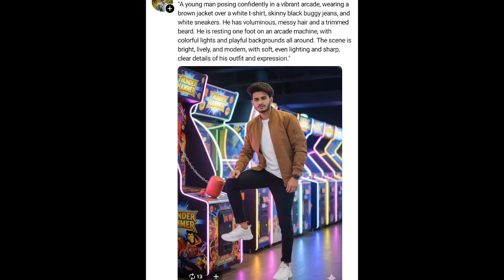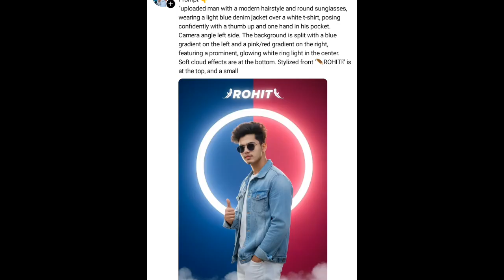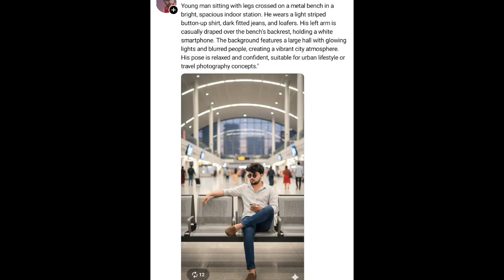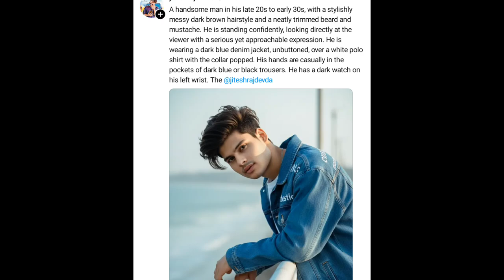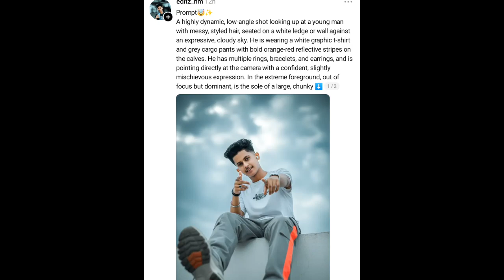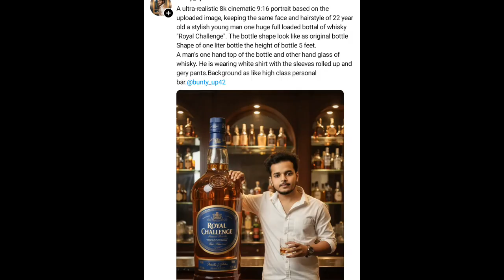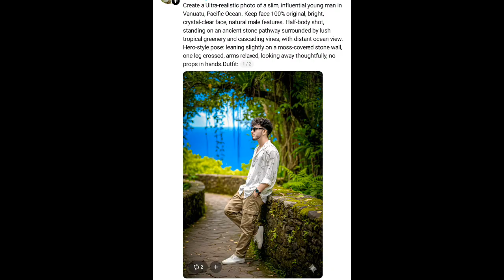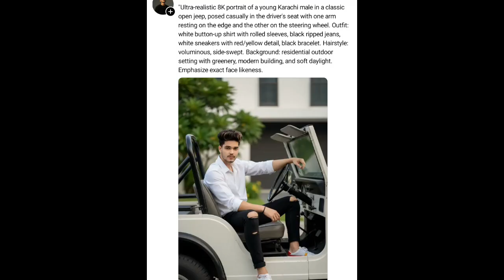google gemini ai photo editing| Google Gemini Photo Editing Kse kare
Google Gemini ai photo editing | google gemini prompt |Google Gemini Photo Editing|Gemini Photo Edit

Google Gemini photo editing|Google Gemini AI photo editing| Google Gemini se photo editing kaise kre

Top 300+ Aesthetic Prompt For Boy's| Google Gemini Photo Editing| Google Gemini Photo Editing kaise

Google Gemini Photo Editing| Ai Photo Editing kaise kare | Google Gemini Photo Editing kaise kare

Google Gemini Photo Editing | Google Gemini Prompt Boy's | Google Gemini Photo Editing Kaise Kare

Google Gemini Photo Editing | Google Gemini Photo Editing Kaise kare|Gemini Photo Editing Kaise Kare

Google Gemini Photo Editing| Google Gemini Prompt For Boy's| Google Gemini Photo Editing Kaise kare

gemini prompt for boys

google gemini photo editing

gemini photo edit

prompt gemini ai for boys

ai gemini new trend

google gemini

boys gemini prompt

gemini photo kaise banaen

geminiai prompt for boys

boy gemini prompt

prompt gemini ai

gemini ai prompt for boys

gemini boys prompt

boys prompt in gemini

gemini photo editor tamil

gemini photo edit kaise kare

gemini prompt

ai se photo kaise banaen

prompts for gemini boys

gemini ai photo editing

gemini photo edit boy

google gemini photo editing kaise kare

trending photo kaise banaen

google gemini prompt

best gemini prompts

best prompt for gemini

gemini ai 3d model

how to create gemini photo

photo editing

gemini prompt for men

photo kaise banaen

ai photo

boys prompt

ai prompt

gemini ai prompts for boys

new gemini ai editing

trending gemini ai boy edit

ai photo editing prompts male

ai editing new trend

gemini ai boy dp edit

gemini ai tutorial

photo editing with gemini ai

gemini ai creative prompts

instagram viral ai edit

trending ai editing boy look

gemini ai photo editing tutorial